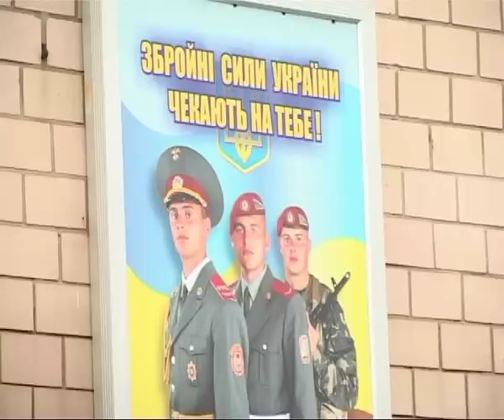До Дня Збройних Сил України